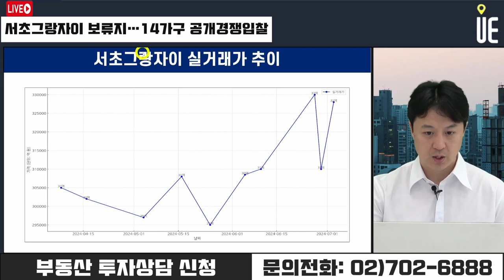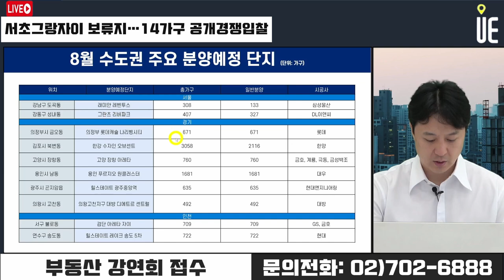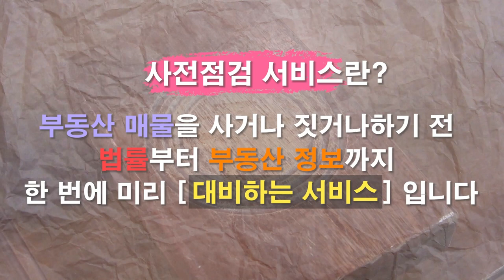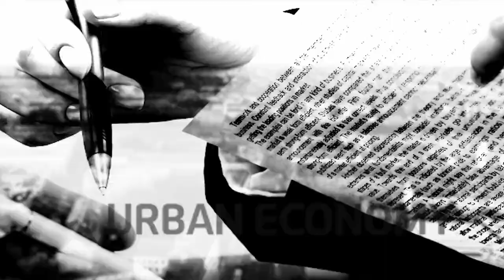서초 그랑자이 보류지 14가구 공개입찰!! 시세보다 저렴하다?! [12시 송승현 라이브]